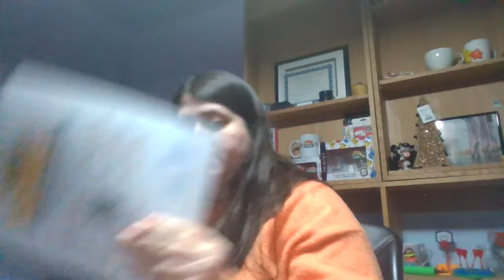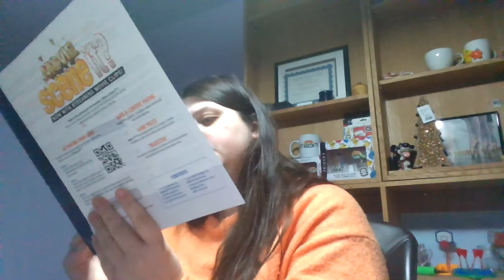Explaining Scene it - let’s Play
Hey Welcome to another episode!

Every Friday I will be going through fun games and teaching you how to play them. Eventually I would love to play games with others and just casual talk.